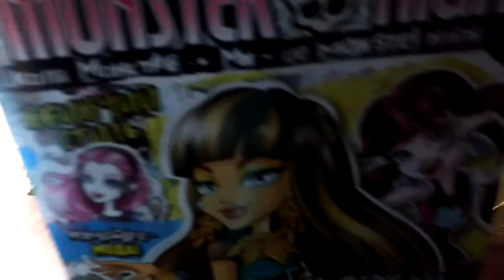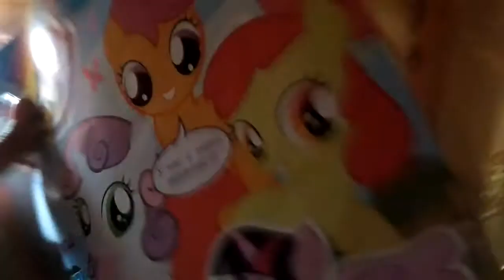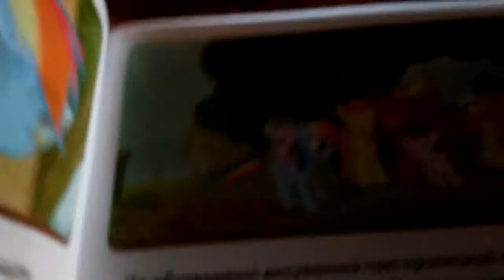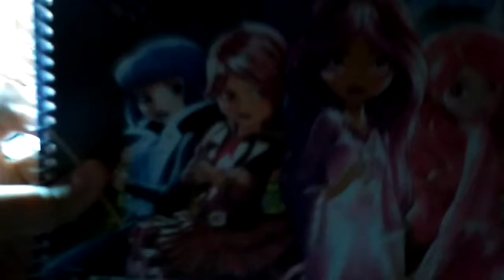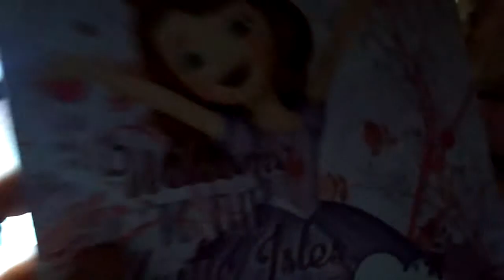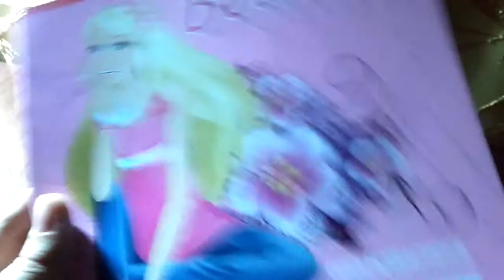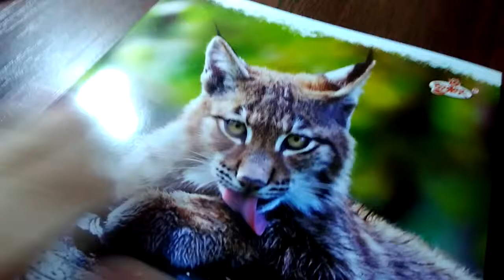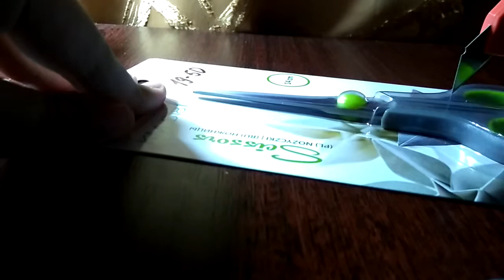Обзор на новинки 2